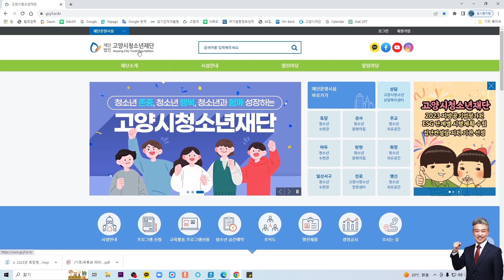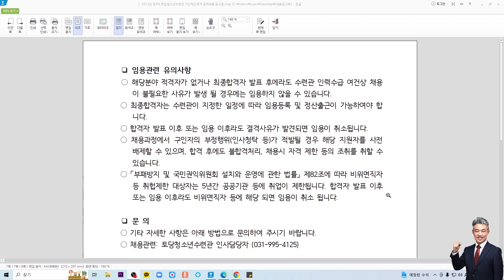토당청소년수련관 육아대체 근로자 1년3개월 근무 청소년지도사 채용공고